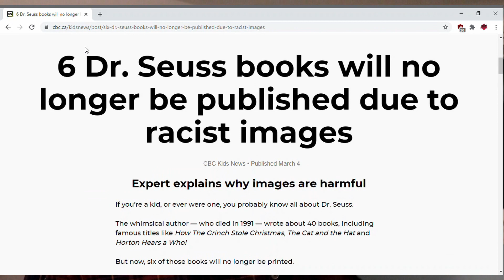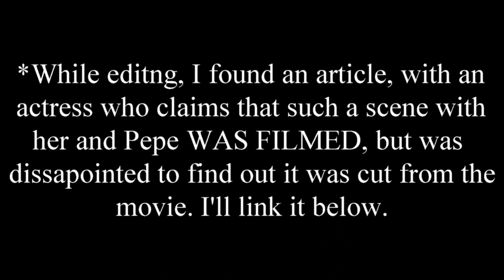A skunk was removed from a movie. And people are mad about it... Why?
It is more disappointing to know there was a chance to address the meaning of consent, and the movie decided to NOT go with it. I really wish they had gone through with it. That being said, I still don't understand the outrage people have with this character being pulled from the movie.